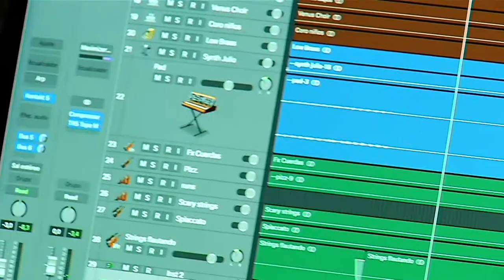Julio César Sierra - Angie Cardona [Estilo Medellín] Telemedellín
Música Cine Estilo En EstiloMedellín mostramos el talento de Julio César Sierra, quien hace música en compañía de su gran inspiración: sus mascotas. También nos acompañó la cantante Angie Cardona.